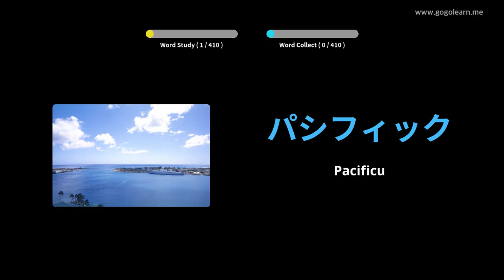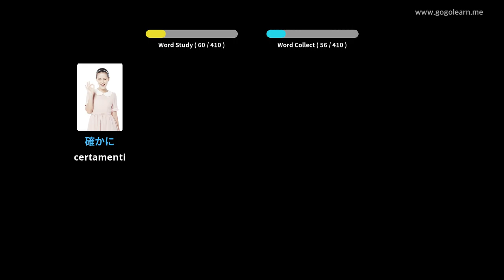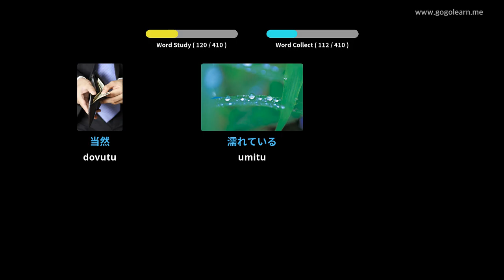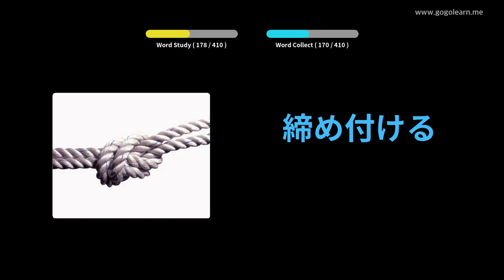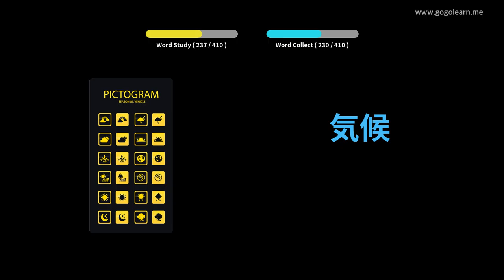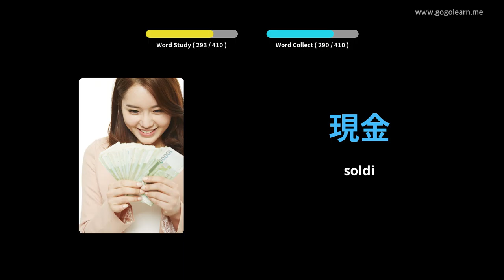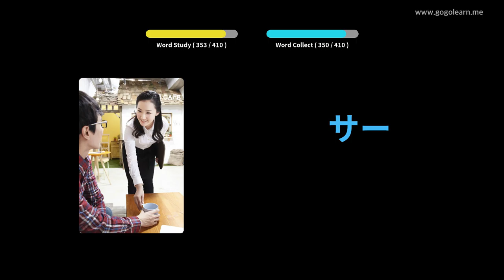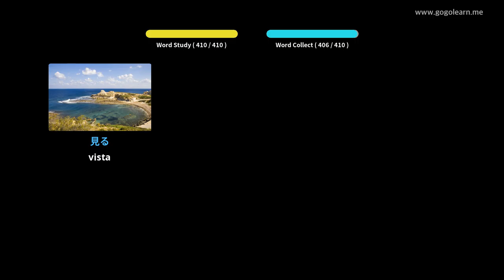Vucabulariu Giapponese Scola Secundaria 2 | Golearn